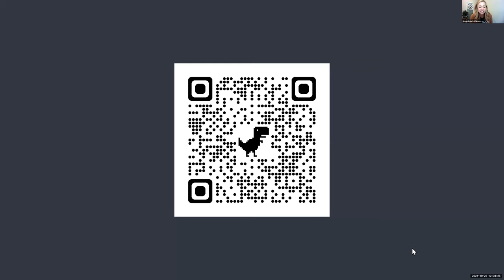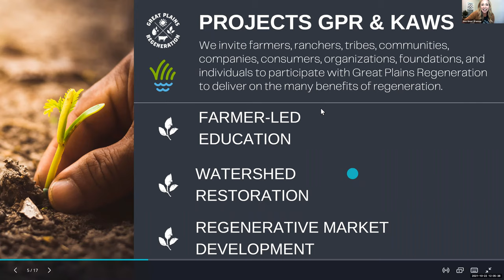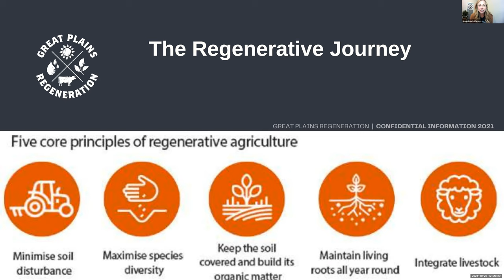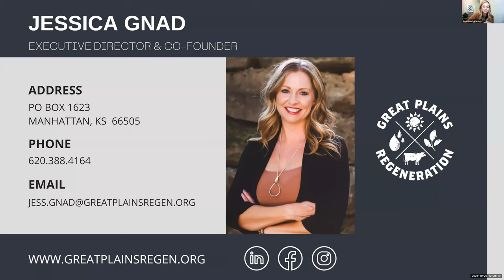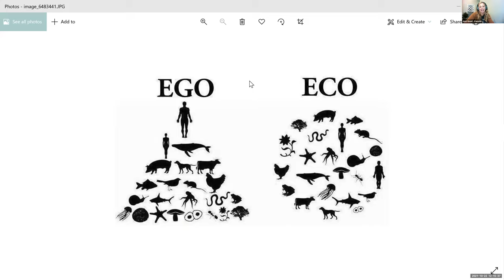10.2021 Farmer Friday - Dr. Trish Jackson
TRISHA JACKSON, Ph.D.
DIRECTOR OF REGENERATIVE AGRICULTURE

Trisha hails from central Kansas, where she learned to value prairies and rural communities. Her educational and personal adventures took her around the world, where she admired diverse cultures, foods, landscapes, and agriculture. Through her graduate studies in soil science, environmental studies, and climatology, she came to understand how regenerative agricultural practices build healthy soil to create truly resilient communities brimming with nutrient-dense food, clean water, and plentiful wildlife. With these values in mind, she was pleased to join the PrairieFood team to help ensure that rich, fertile soil is the number one crop.

Learn more about this innovative company that has the potential to revolutionize the way the world farms and bring sustainability to agriculture that has never been seen before. PrairieFood is made by a patented micro-carbon process. PrairieFood feeds the soil and the farmer's wallet with revenue from both plant and carbon crops.